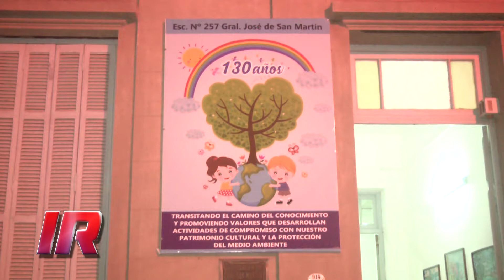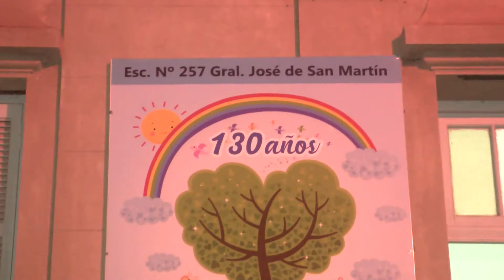Festival anual Escuela Primaria n° 257, Serodino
Compartimos el Festival Anual de la Escuela Primaria n° 257 “General Don José de San Martín” de la localidad de Serodino.